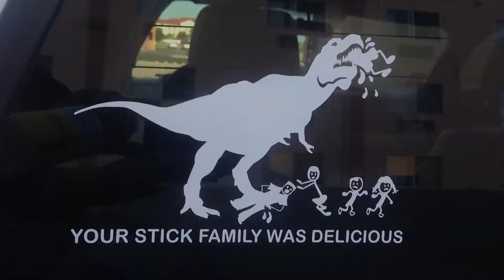Bikerpelli 2016 - Episode 3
Stills taken on the Kokopelli Trail with Bikerpelli Sports. Filmed May 2016.